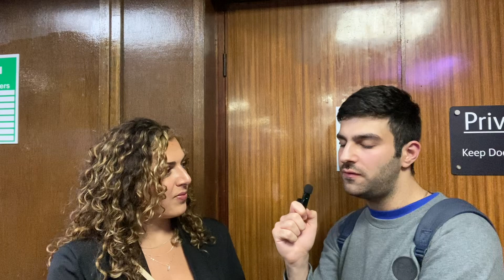MELLISSA ZAD ON HOW SHE GOT INTO BOXING AND PRESENTING AND DOING RINGSIDE INTERVIEWS AT SHOWS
Melissa Zad’s Instagram - mellissa_zad